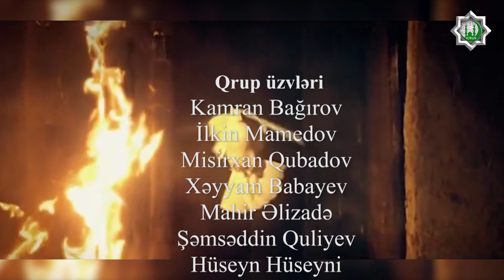Moskva Ehlibeyt qrupu "Lay lay ana" mersiyesi. 2019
Moskva Əhlibeyt qrupu Lay lay ana mərsiyəsi. 2019